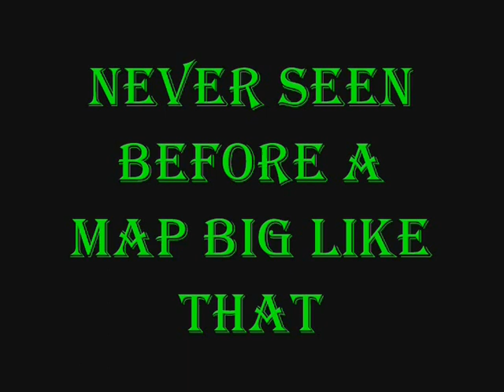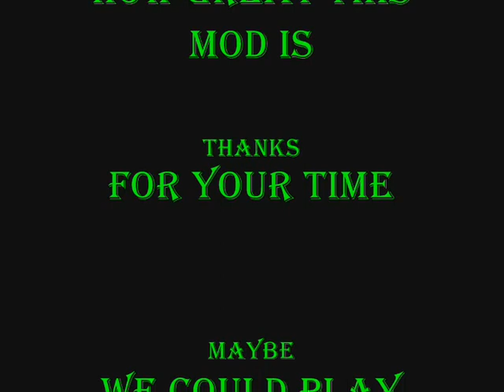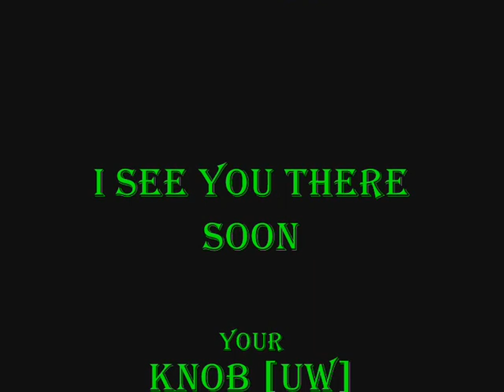Battlefield 1942 Desert Combat Bluntz Mod Part 2.2